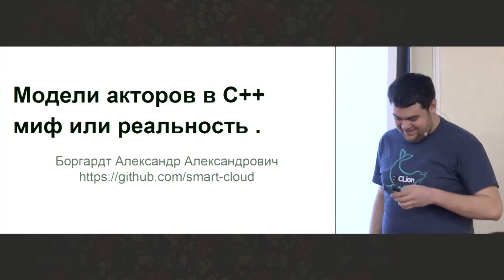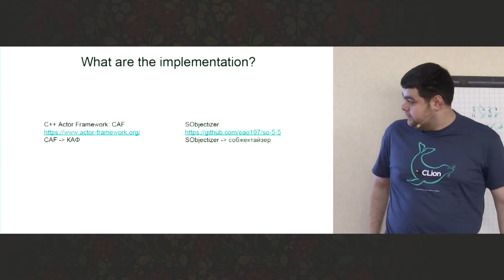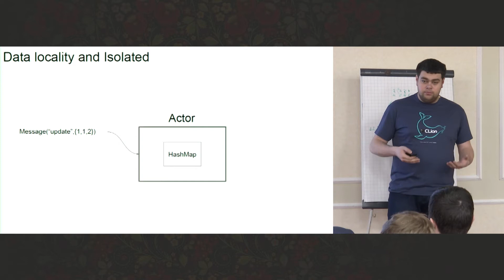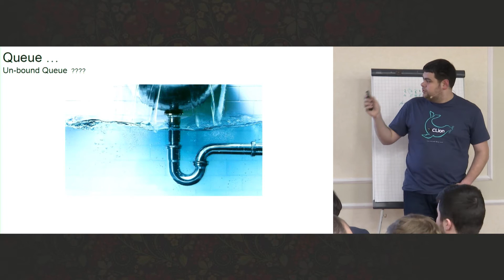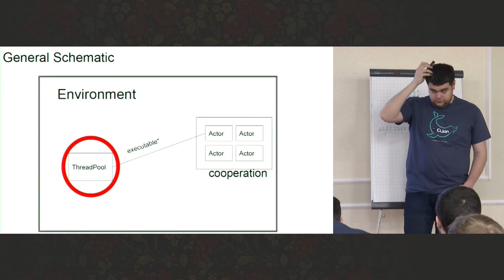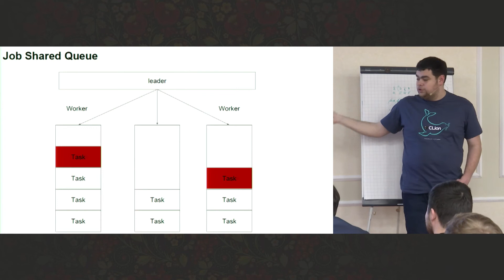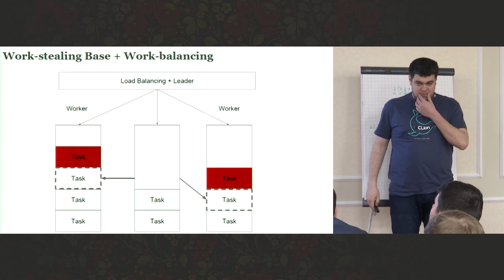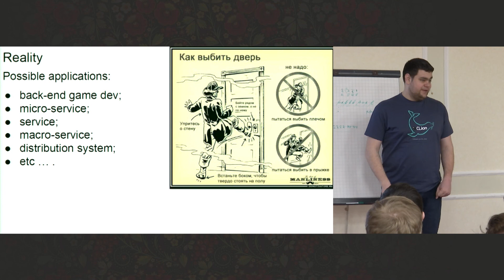C++ Russia 2017: Александр Боргардт, Модели акторов в С++ миф или реальность